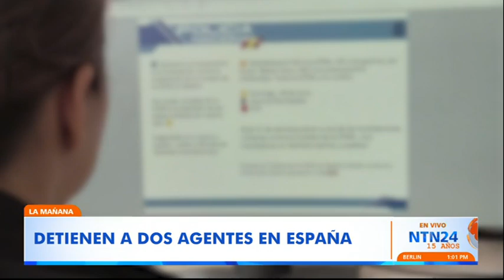Detienen a dos agentes del CNI de España por filtrar información secreta a EE.UU.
Dos agentes del Centro Nacional de Inteligencia (CNI) fueron detenidos este lunes por supuesta revelación de secretos al haber filtrado información reservada a Estados Unidos, según la prensa española.

"Es una información que teníamos desde hace unos días. Ahora lo que procede es que se desarrolle la investigación judicial y, por tanto, toda la documentación y toda la colaboración que nosotros podamos aportar", indicó el ministro de Justicia, Félix Bolaños, al ser cuestionado en Bruselas.